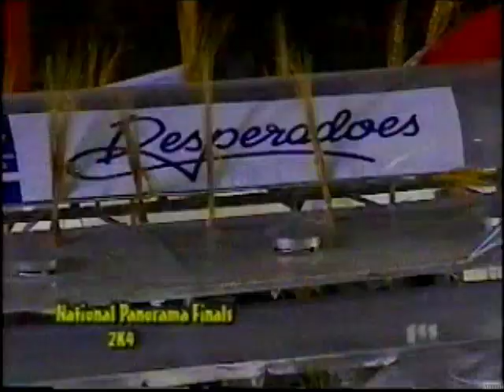DESPERADOES STEEL ORCHESTRA - Shadow's "Whop Cocoyea" arranged by Clive Bradley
Clive Bradley's interpretation of Shadow's "Whop Cocoyea" earned Despers a fourth place at the T&T Narional Panorama Finals 2004.

(There was no third place, since the second place was a tie).

"Plenty cocoyea broom!!"